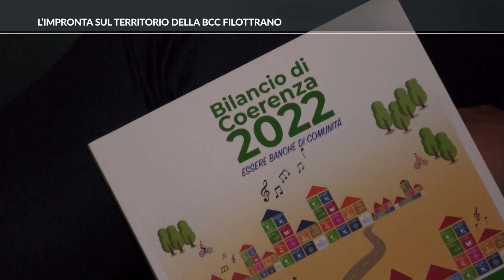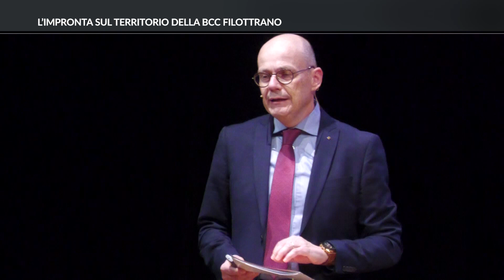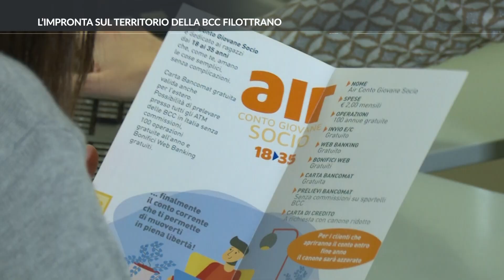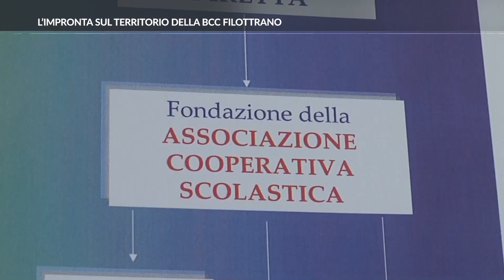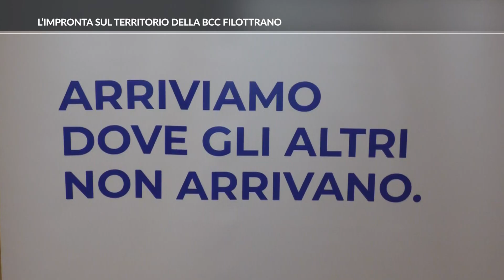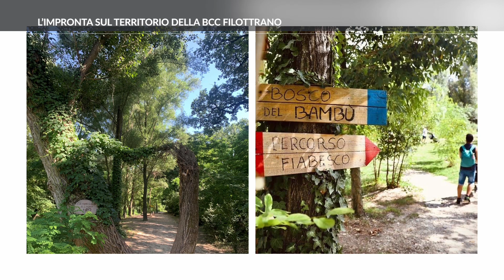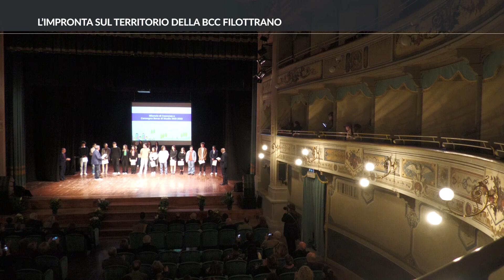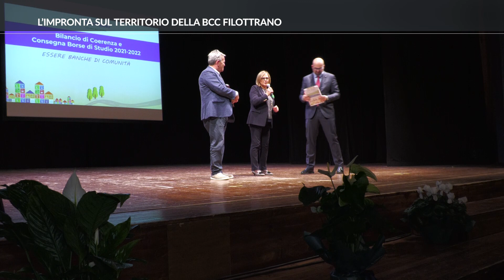Roto TVRS Osimo "Pres.ne Bilancio Sociale BCC Filottrano"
Il servizio prodotto ed in onda sul canale 13 di TVRS sulla presentazione ad Osimo del Bilancio Sociale della BCC di Filottrano